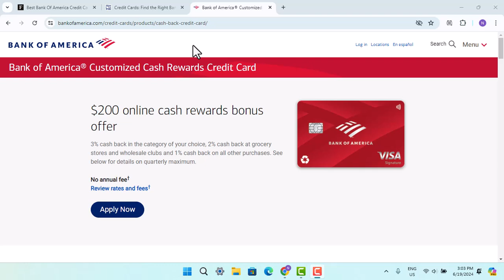BEST FOR CATEGORY VARIETY - Bank of America Customized Cash Rewards Credit Card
In today's video, I'm going to let you know about the best credit card from Bank of America.

Bank of America Customized Cash Rewards Credit Card

Why It's the Best:

Rating: The Bank of America Customized Cash Rewards credit card boasts an impressive 4.3-star rating based on bank rate reviews.
Credit Score Requirement: It's suitable for individuals with a good to excellent credit score, ranging from 670 to 850.
Intro Offer: Enjoy a generous intro offer of $1200.
Reward Rate: Earn between 1% to 3% cash back on purchases, with automatic 2% cash back on certain categories.
No Annual Fee: One of the standout benefits is that it has no annual fee, making it cost-effective to maintain.
Variable APR: The variable APR on purchases and balance transfers ranges from 9.24% to 29.24%.
These features make the Bank of America Customized Cash Rewards credit card a top pick for June 2024. It’s highly recommended by many users for its excellent benefits and rewards.

Chapters / Timestamps
0:00 Intro
0:16 Best Category Variety Card
1:02 Outro